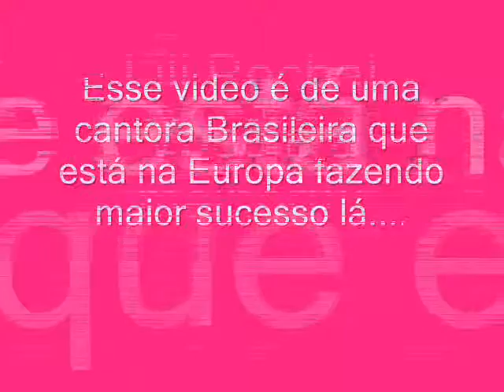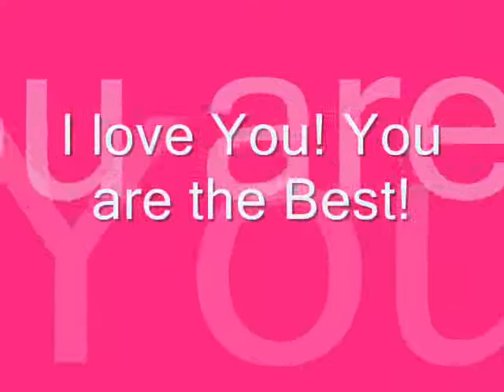Arrisca/ Lili Rocha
Esse video é maravilhoso, é de uma Brasileira que mora na Europa e espalha seu brilho e beleza da mulher Brasileira por lá.